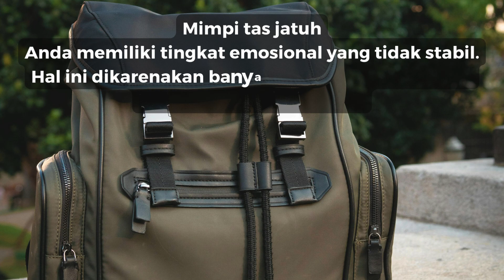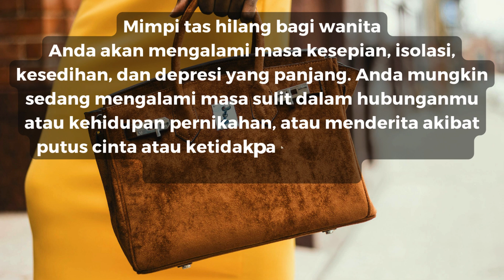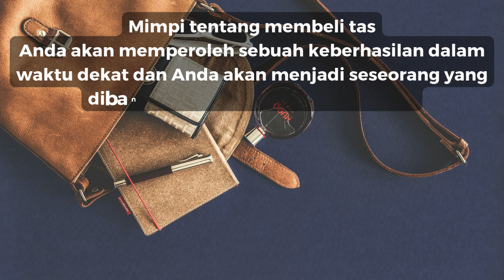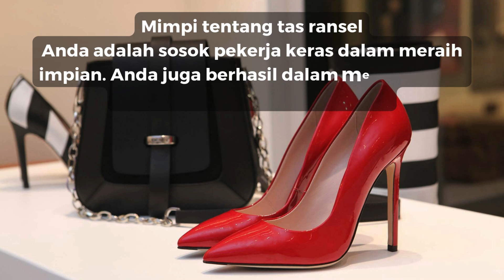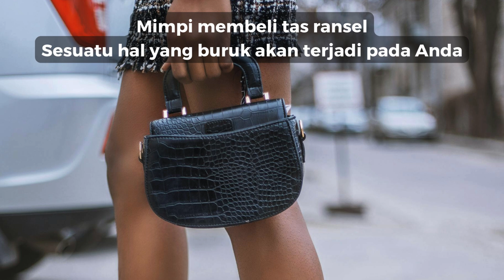Arti Mimpi Tas